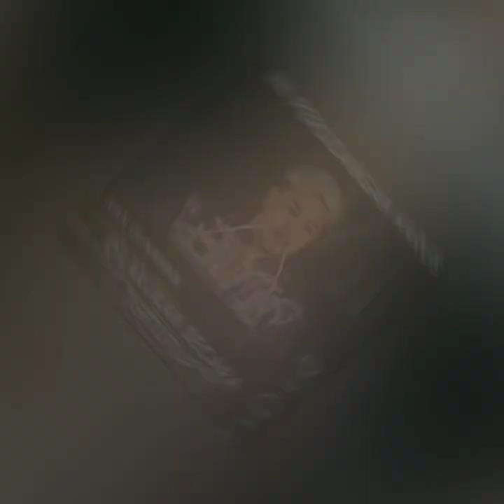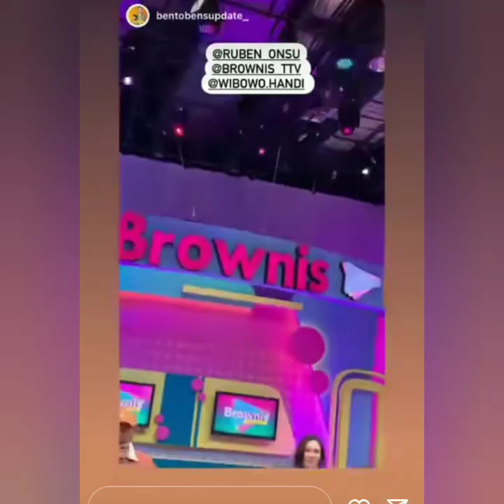AKHIRNYA AYU TING-TING MUNCUL DI TV. SEBUT BOY WILLIAM & IVAN GUNAWAN. SIAPA PALING PERHATIAN..??